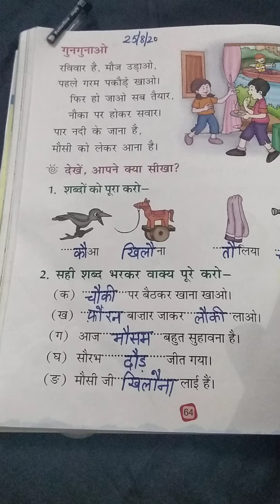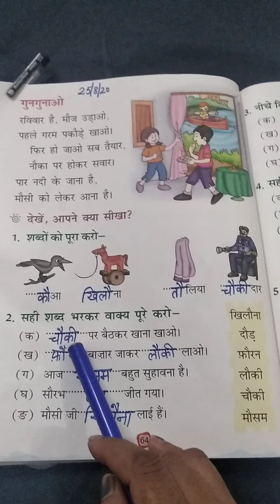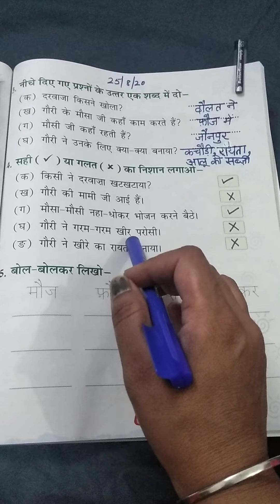Class first (Hindi)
25August,2020